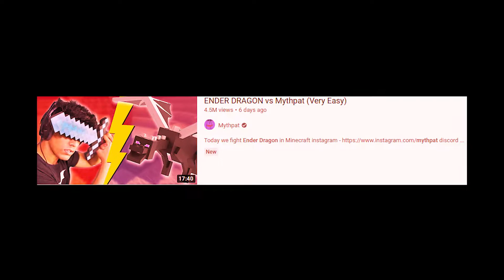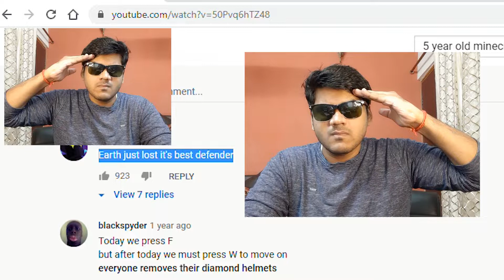"NOOB" Ki journey | Minecraft Hardcore 10 Days challenge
minecraft hardcore ki duniya  ...